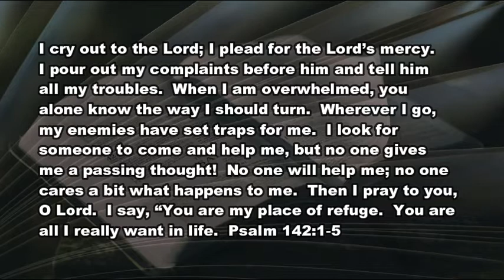7 14 21 Overwhelmed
Cure for the "chicken with print cartridges for feet ran over my schedule again" syndrome